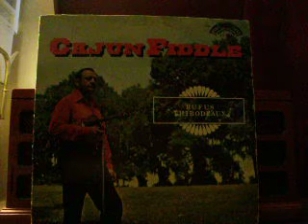Allons A Lafayette, Rufus Thibodeaux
Lets go to Lafayette, A genuine classic, this song about a confused lover who goes with his fiance to Lafayette and who feels that she is too cute to be acting so foolish. I'll download a singing version later.